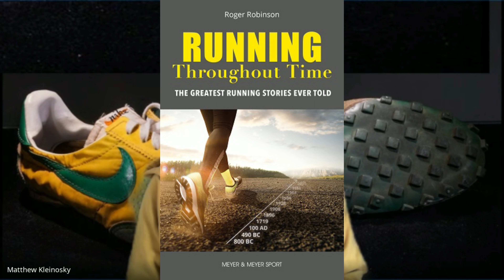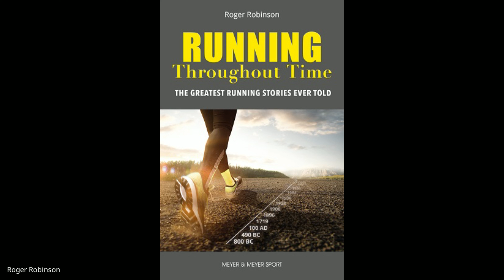2.015 Roger Robinson Part 1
author, scholar, speaker, national track announcer, runner, NYC masters marathon win, World XC champ M80 (Age 83)